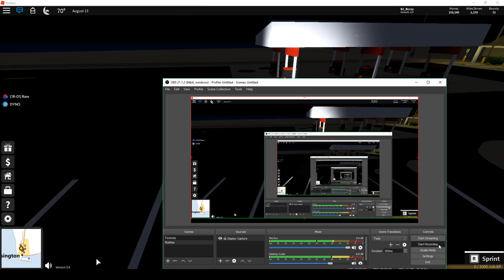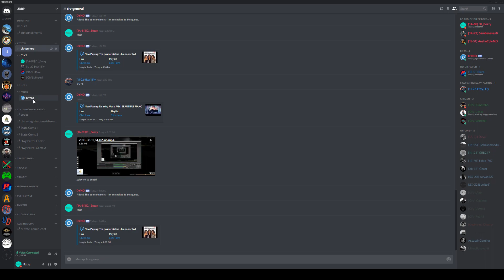NEW UD WESTOVER UPDATE, 5 MINUTES IN AND BUGS ARE EVERYHWERE